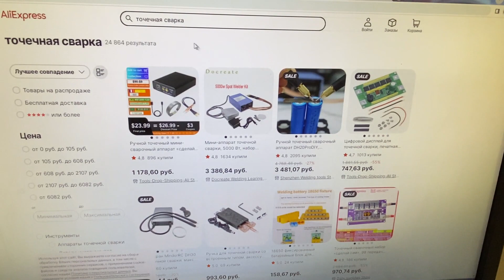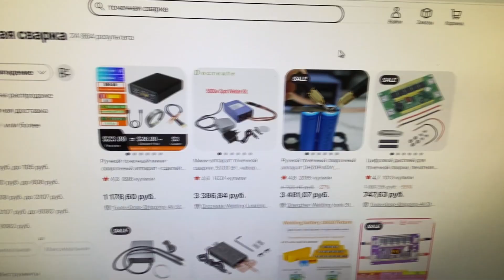ТОЧЕЧНАЯ СВАРКА ДОМА // 18650 Аккумуляторов // Spot welding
Видео про плату точечной сварки купленную на АЛИЭКСПРЕСС. Spot welding 18650.